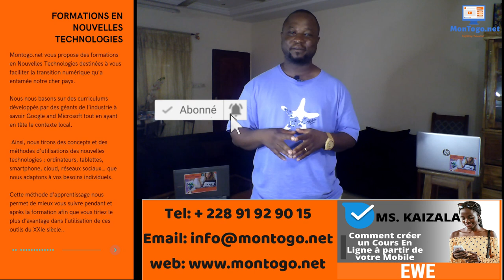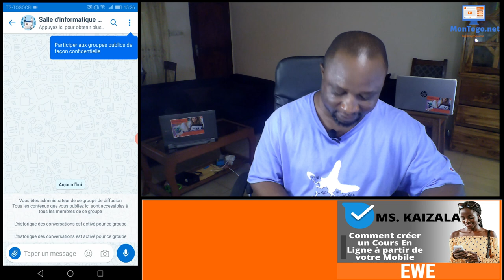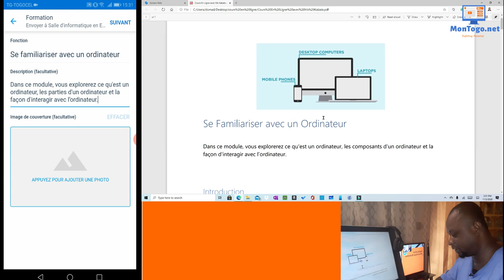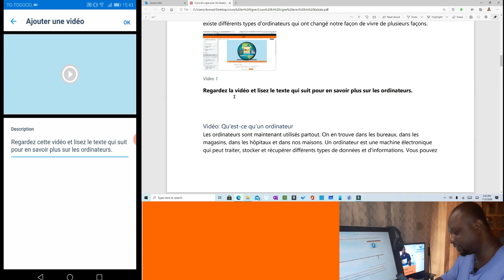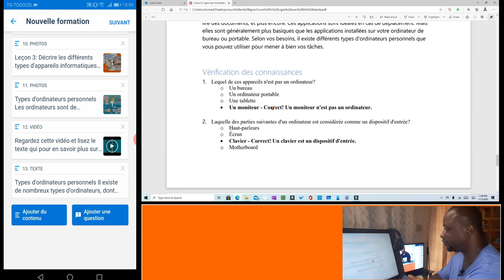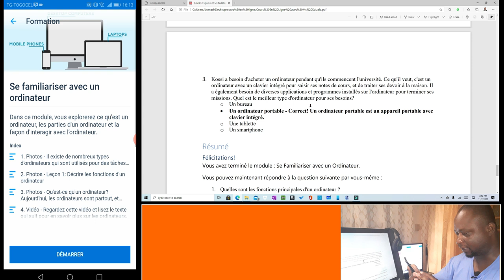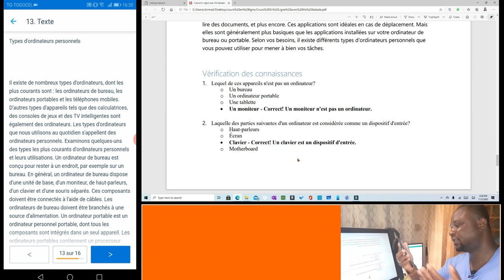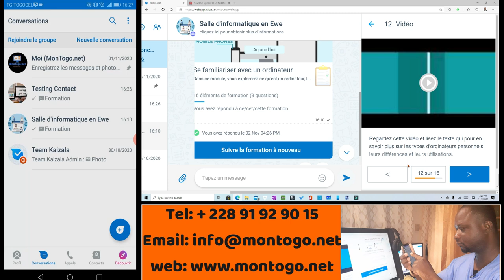comment créer un cours En Ligne à partir d'un portable en utilisant l’appli mobile Kaizala -Ewe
Liens pour essayer les cours en ligne

Mesdames et Messieurs bonjour et heureux de vous retrouver sur notre chaine YouTube pour une nouvelle Vidéo de Conseils et Astuces en Nouvelles Technologies en Ewe.

Aujourd'hui, nous allons apprendre comment créer un cours En Ligne à partir de notre téléphone mobile en utilisant l’application mobile Microsoft Kaizala.

 Ceci est la 2eme vidéo d'une série de plusieurs émissions avec pour but de vous expliquer les différentes fonctionnalités de l'application Microsoft Kaizala à savoir : Gestion de Projets, Création de modules de formation (cours en Ligne), Collaborations et autres...

Si vous êtes : formateur, étudiant, chef d’entreprise, agent de sante, personnel d’ONG... ne manquez pas cette série car elle vous permettra de découvrir de nouveaux outils pour mieux réussir dans vos activités

N’oubliez pas d’aimer, commenter et de partager cette vidéo avec vos proches et collaborateurs.

Promoteur
Dominique ADABI